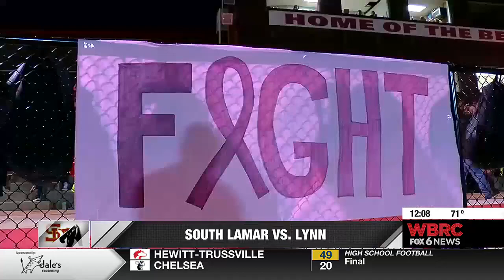Sideline Drive of the Week - South Lamar vs. Lynn